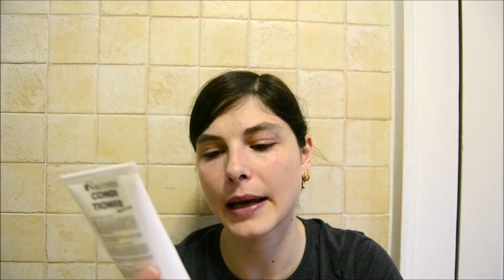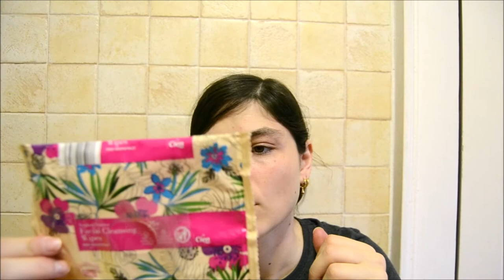Prodotti finiti del periodo #52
Video dei prodotti finiti del periodo per la cura del viso, corpo e capelli